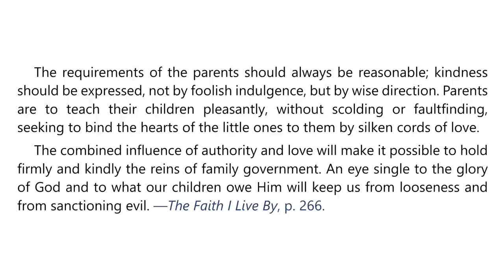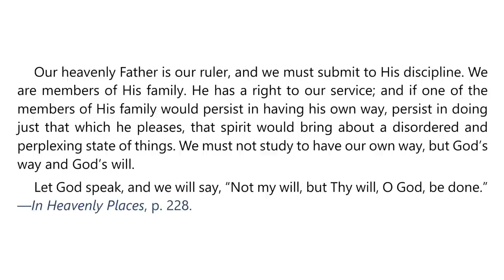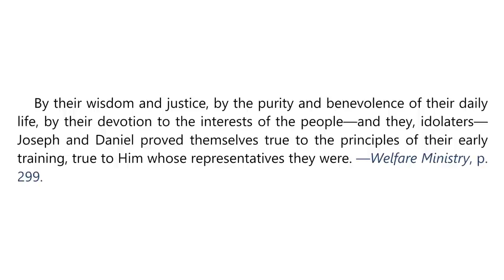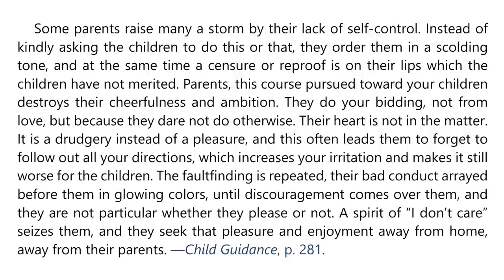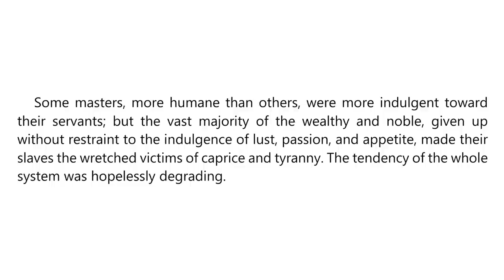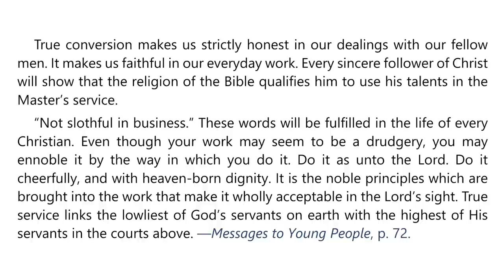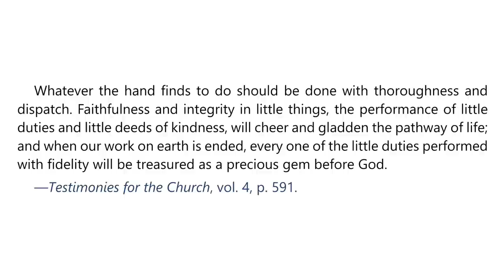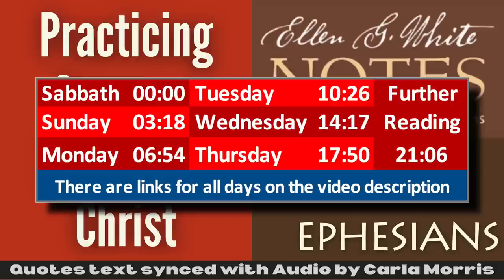2023 Q3 Lesson 11 – EGW Notes – Practicing Supreme Loyalty to Christ – Audio: Carla Morris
00:00 | Sabbath Afternoon
03:18 | Sunday, Sep 03
06:54 | Monday, Sep 04
10:26 | Tuesday, Sep 05
14:17 | Wednesday, Sep 06
17:50 | Thursday, Sep 07
21:06 | Friday, Sep 08